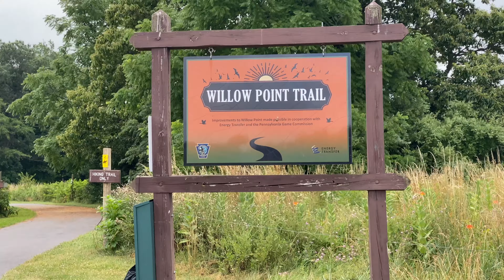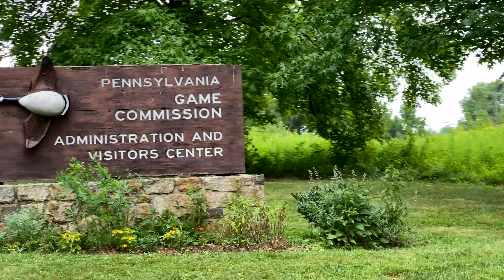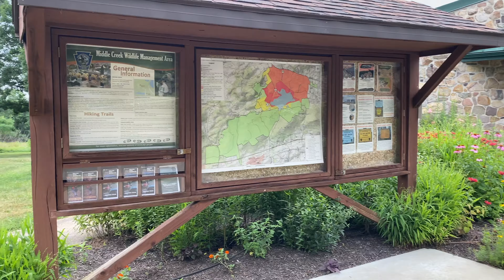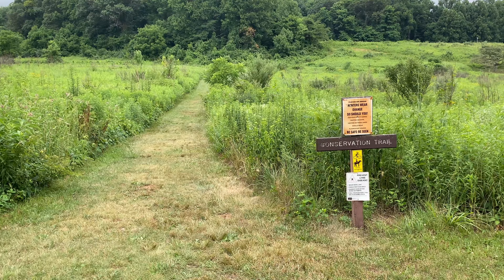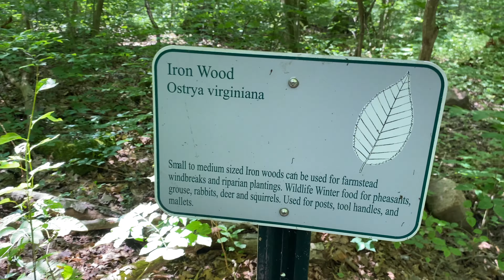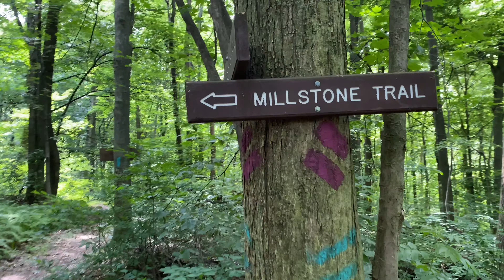Middle Creek Wildlife Management Area, Birds and Animals in 4K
Enjoy a tour of the Middle Creek Wildlife Management Area and Animals in 4k throughout the different trails. Enjoy the birds and the animals in their natural environment and also take a short tour of the visitors center. The visitors center also has a nice array of bird feeders which you can enjoy while seated indoors.

Bug repellent is recommended if you take to the trails as the insects can be quite persistent. Stout hiking boots can also be helpful on the Millstone trail.